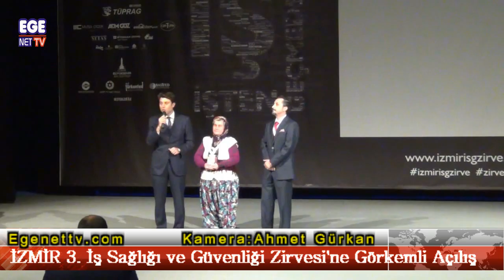İZMİR 3 İş Sağlığı ve Güvenliği Zirvesi'yle Fuarına Görkemli Açılış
İZSİAD'ın Düzenlediği  İZMİR 3.  İş Sağlığı ve Güvenliği Zirvesi ile Fuarı  Tepekule Kongre Ve Sergi Merkezinde başladı.